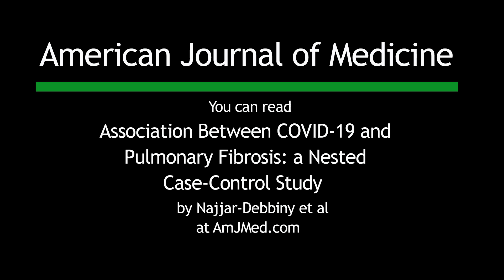COVID19 Infection & Pulmonary Fibrosis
Is there a connection between COVID19 infection and pulmonary fibrosis? In this video, AJM Editor-in-Chief Joseph S. Alpert, MD, says, "yes." New database research shows that people who got COVID and were sick were more likely to develop pulmonary fibrosis. You can read "Association Between COVID19 Infection and Pulmonary Fibrosis: A Nested Case-Control Study" by Najjar-Debbiny et al and other research on the American Journal of Medicine website at amjmed.com. There is a link to this article in the comments.